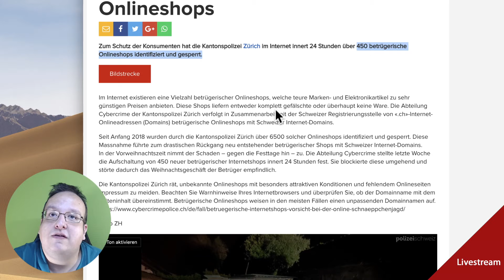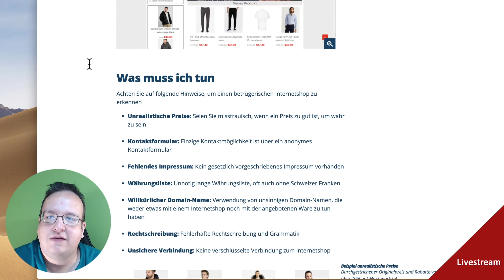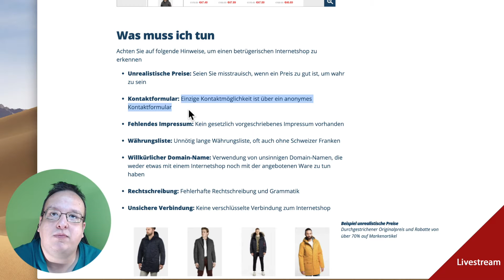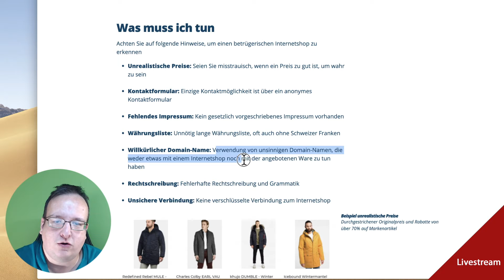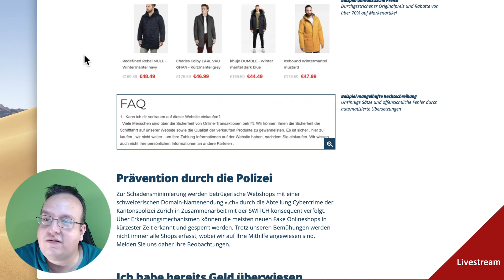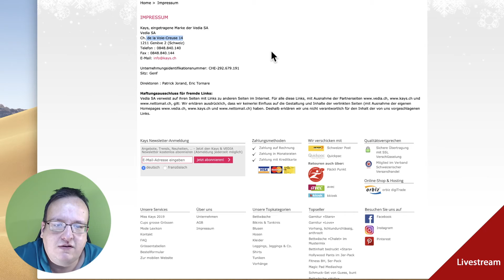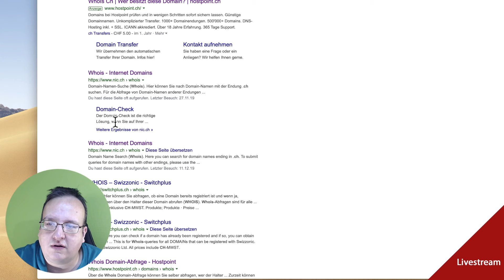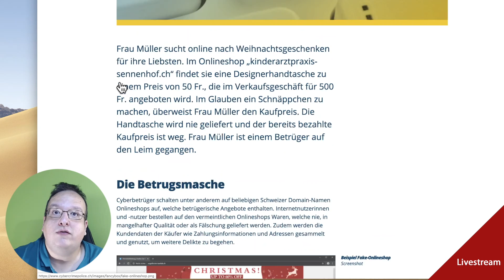Wie erkennt man böse Online Shops? / Livestream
Im heutigen Livestream gehe ich der Frage nach, wie man denn böse, betrügerische Online Shops erkennen kann. Die Cybercrime Polizei der Schweiz hat dazu ein paar Tipps aufgezählt, die ich mal genauer anschauen tu.